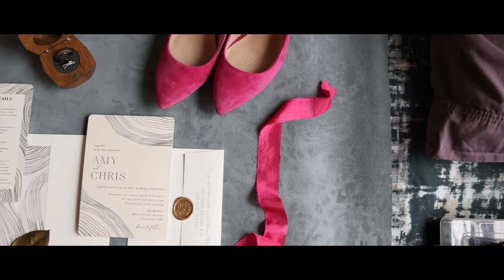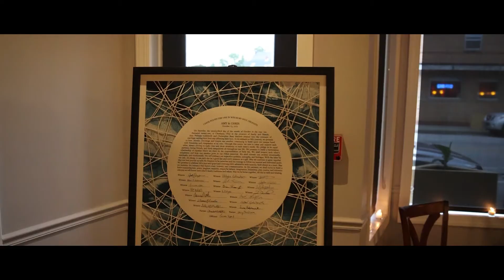Amy + Chris Wedding Highlight Film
Dragonfly Films wedding highlight film from Chris and Amy's beautiful micro wedding in Cleveland, Ohio.